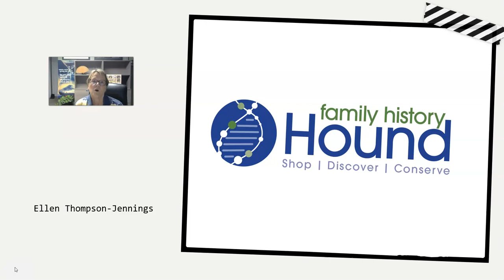Hello and Welcome to my Channel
I started doing genealogy when I was a teen. I interviewed my great-grandmother, and that is where my genealogy interest started. In 2010 DNA became more affordable, and I DNA tested my father. Since then, I've tested everyone in my family. I tell my sons they won't get an inheritance, but they'll get a lot of genealogy and DNA information. I'd like to share my deep dive into DNA to help you understand your own DNA.

My third passion is to do with family photos. I  believe a by-product of genealogy is that you become the keeper of the family photos. Your own and sometimes your parents. That can be a huge responsibility, so I'd like to share the tools I use to preserve my collection and genealogy.

familyhisthound.carrd.co

💖💖 Tip Jar - if you like what you find on my YouTube channel or on my blog, Hound on the Hunt and if you are inclined you can leave me a tip